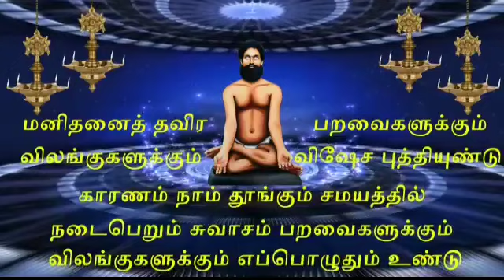vyavsay single single